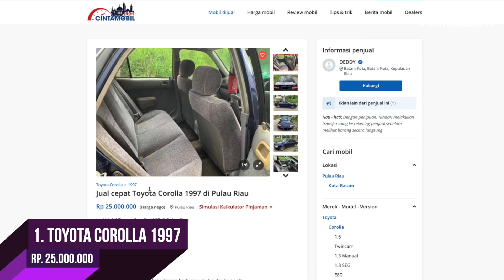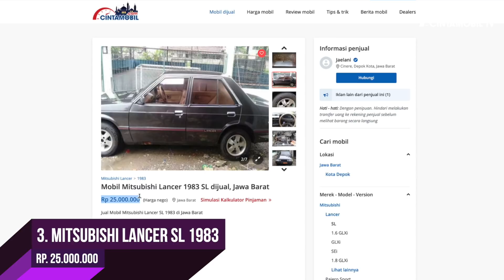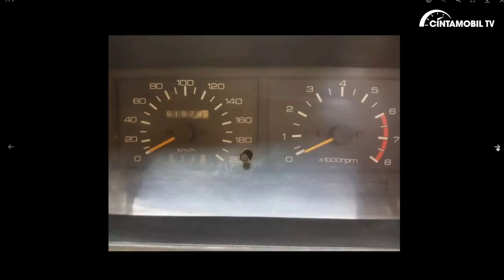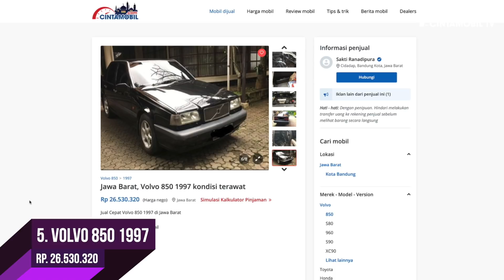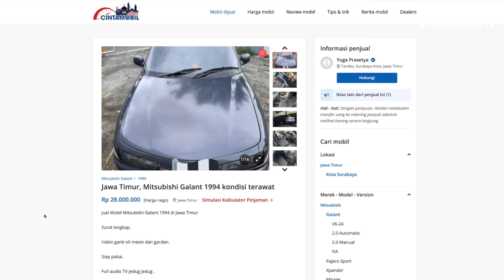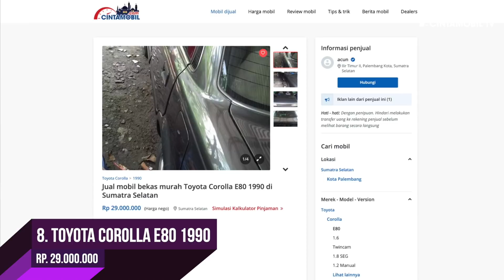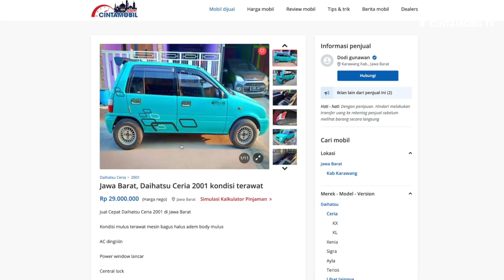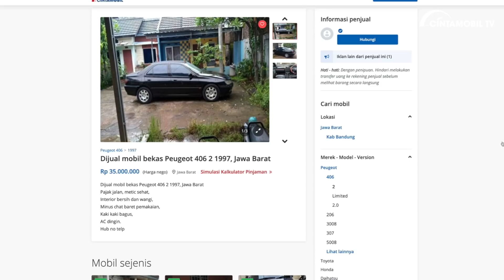10 Pilihan Mobil Bekas Termurah! Mulai dari 25 - 35 Juta | Cintamobil TV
Harga biasanya menjadi pertimbangan utama saat membeli mobil, dan kata murah biasanya menjadi prioritas. Kami mengabulkan permintaan Anda! Berikut kompilasi 10 mobil dengan harga paling murah yang dijual lewat website kami, Cintamobil.com!

Terima kasih telah menyaksikan video ini dan berpartisipasi dengan menyampaikan saran dan kritik Anda. Jangan lupa untuk menyalakan notifikasi dengan klik ikon lonceng.